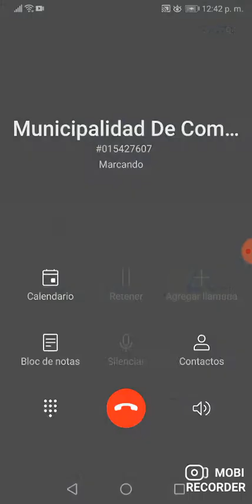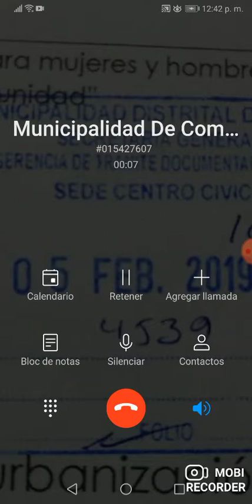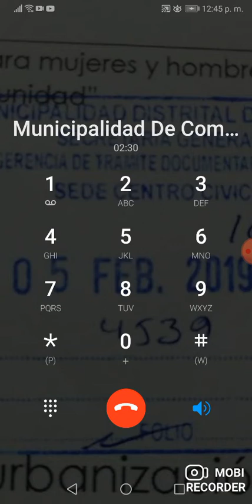Llamada a Muni Comas. 21 ABR 2020. Contestó Karim F. MÉNDEZ JARA.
Intentamos comunicarnos con los encargados de la Subgerencia de Sanciones y Ejecutoría Coactiva Administrativa de la Gerencia de Fiscalización y Transporte de la Municipalidad Distrital de Comas. Nos respondió Karim Fabiola MÉNDEZ JARA (R.U.C. N.° 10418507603)